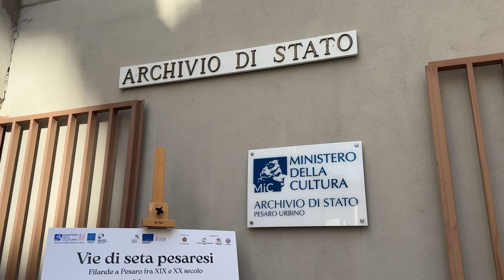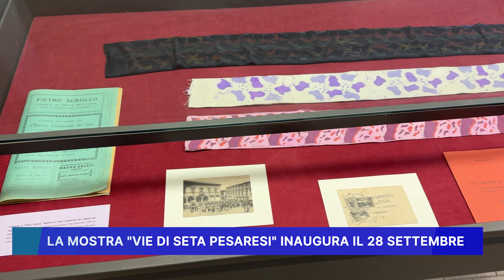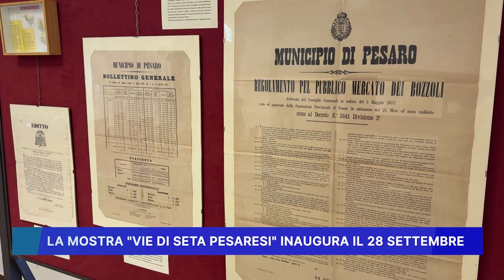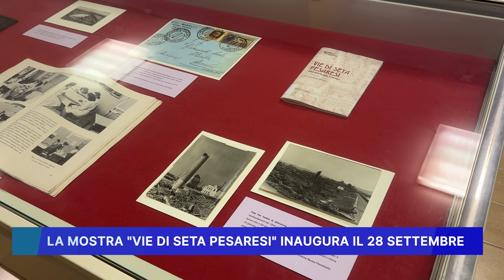LA MOSTRA "VIE DI SETA PESARESI" INAUGURA IL 28 SETTEMBRE